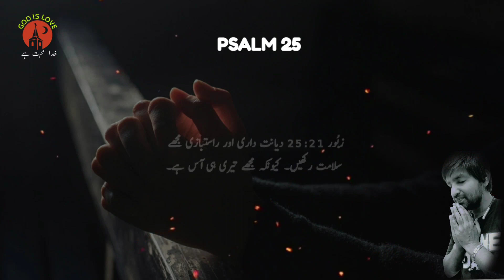Zaboor Chapter 25 | Bible study urdu hindi | Bible reading online | زبور | Latest masih geet | Psalm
Zaboor Chapter 25
Bible study urdu hindi
 Bible reading online | زبور
Latest masih geet
Psalms